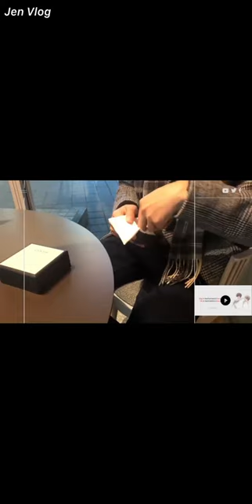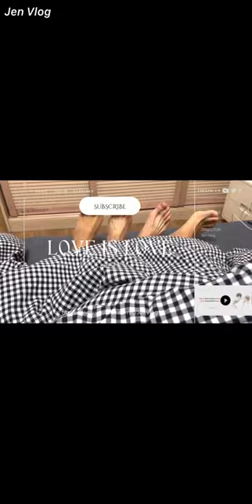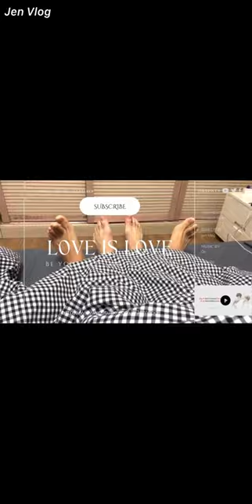[Engsub/BL] "My mom said the two of us couldn't be apart" Chen Lv & Liu Cong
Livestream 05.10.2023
Chen Lv/ Trần Luật: @Clv陈律
Date of birth/ Sinh ngày: 25/09/1997
Date of birth/ Sinh ngày: 27/09/2001
Height/ Chiều cao: 1m85
Hometown/ Quê quán: Guangzhou, Guangdong Province/ Quảng Châu, Quảng Đông

Jen Vlog